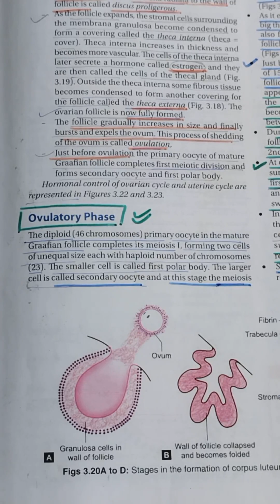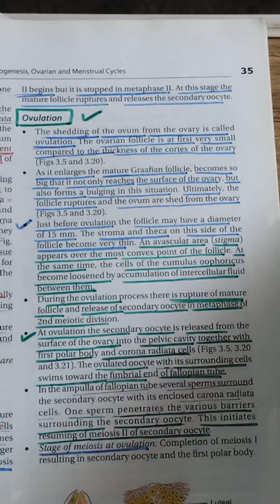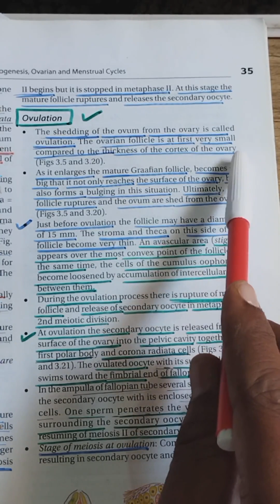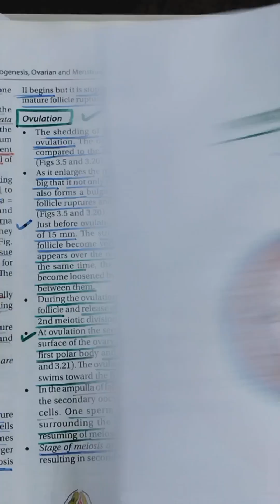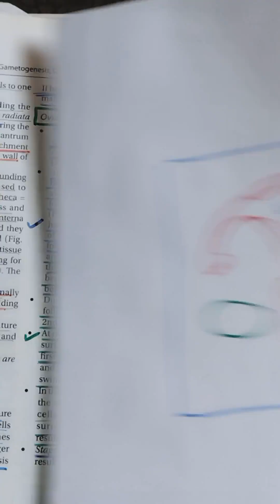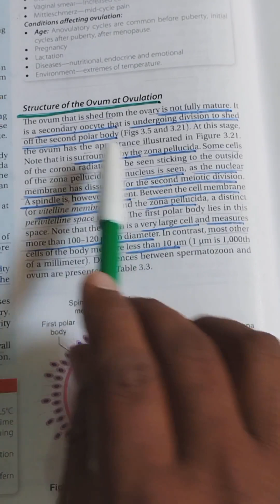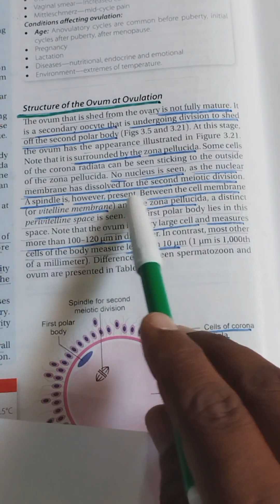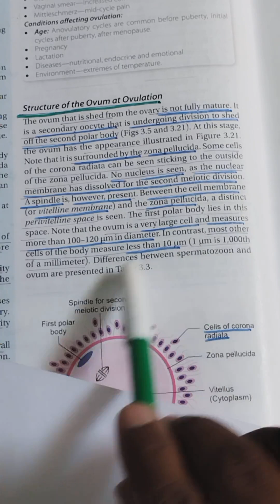Ovarian cycle, ovulatory phase, anatomy physiology, bams first prof, Ncism, final prof, tricks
Ovarian cycle bams final prof tricks mnemonics BD Chaurasia Gray's anatomy
Female reproductive cycle
Female genital organs
Preovulatory phase
Post ovulatory phase physiology
Gyan Ganga Ayurveda classes
Dr Anil Kumar Patel Ncism syllabus
BD Chaurasia Gray's anatomy physiology bams first prof Ncism syllabus for Ayurveda students